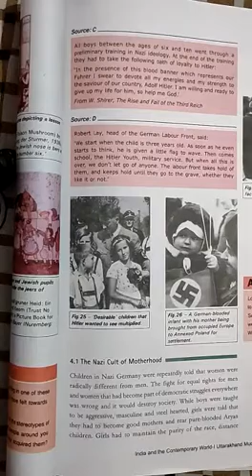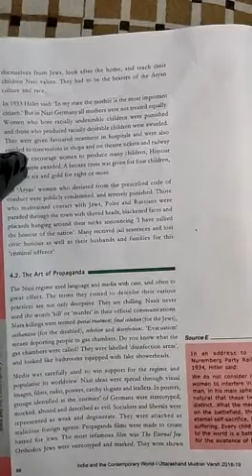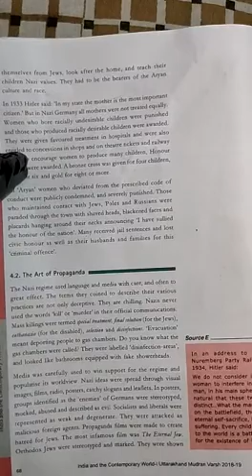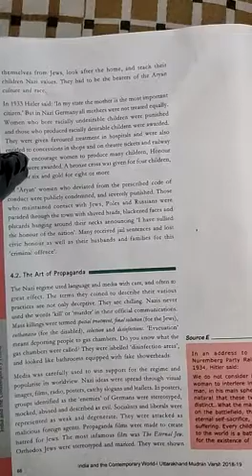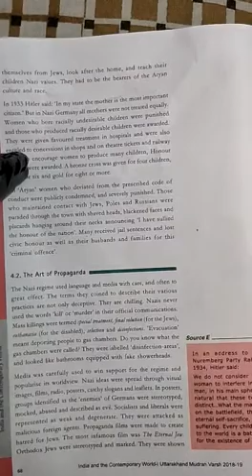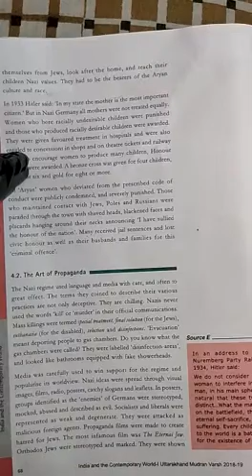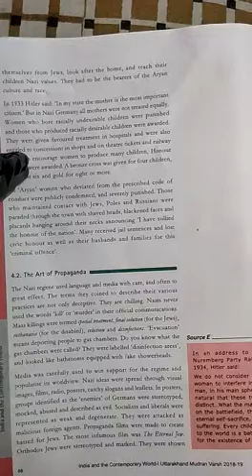Nazi cult of motherhood and art of propaganda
Class-9 Nazism and the Rise of the Hitler